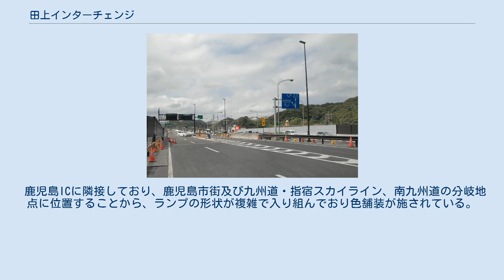田上インターチェンジ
田上IC付近（未開通時撮影）。
右側に出口が存在する 田上インターチェンジ（たがみインターチェンジ）は鹿児島県鹿児島市田上七丁目にある鹿児島東西幹線道路のインターチェンジである。
 隣接する鹿児島インターチェンジと一体化しており、南九州西回り自動車道にはランプから本線へ直接接続できる構造となっている。
 田上ICから鹿児島市街方面の鹿児島東西幹線道路（下り線）は未開通であり事業中となっている。
開通までの間は国道3号鹿児島バイパスがその代替道路となる。
 2010年の九州道方面ランプ開通までは国道3号鹿児島バイパスの鹿児島市街方面専用のハーフインターであった。
2010年3月19日より鹿児島ICの九州自動車道及び指宿スカイライン方面へ接続するランプが供用開始されフルインターとなった。
同年9月29日に新武岡トンネルの開通に伴い鹿児島市街方面のオフランプの形状が変更となり、鹿児島県内では初となる右側出口（右車線から分岐してランプに入る）方式の構造に変更された。
また同年12月20日には南九州西回り自動車道に接続するランプの供用が開始されすべてのランプが供用された。
 また、鹿児島市街方面下り線（武岡トンネル）は国道3号鹿児島バイパス（一般道路）であり、歩行者・軽車両（歩道通行）、125cc以下の二輪車の通行も可能であるが、田上インターチェンジから接続できる九州自動車道（高速自動車国道）、南九州西回り自動車道、鹿児島東西幹線道路上り線（新武岡トンネル）、指宿スカイラインは自動車専用道路であり、歩行者・軽車両及び125cc以下の二輪車の通行はできない。
 鹿児島ICに隣接しており、鹿児島市街及び九州道・指宿スカイライン、南九州道の分岐地点に位置することから、ランプの形状が複雑で入り組んでおり色舗装が施されている。